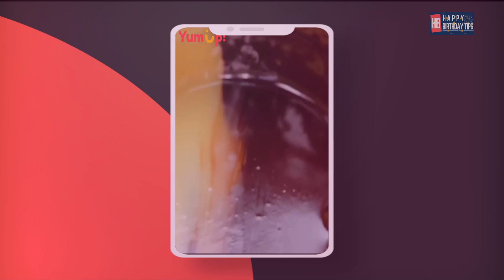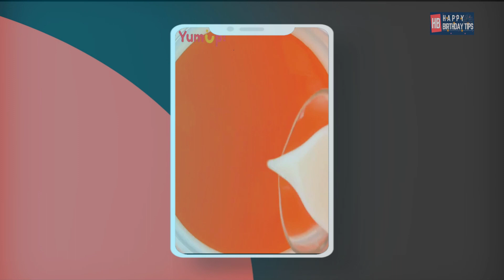Most Satisfying Chocolate Cake Decorating Ideas [TASTY & UNIQUE]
This video shows you the Most Satisfying Chocolate Cake Decorating Ideas which is so much TASTY & UNIQUE.

➥➥➥ FOLLOW US ➥➥➥

Anti Privacy Warning:
This content is copyrighted to KrT group. Legal action will be taken against those who violate the copyright of the following material presented.